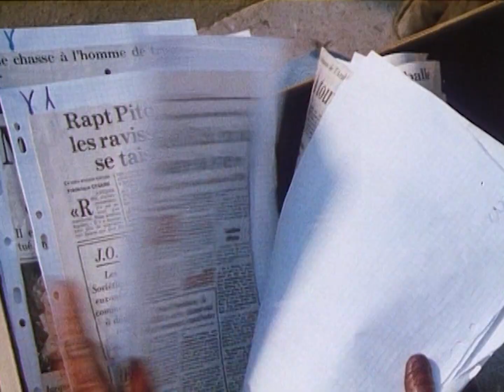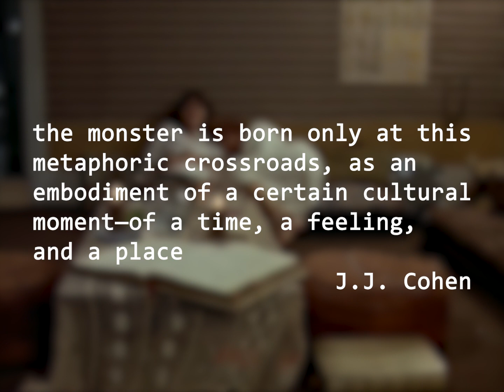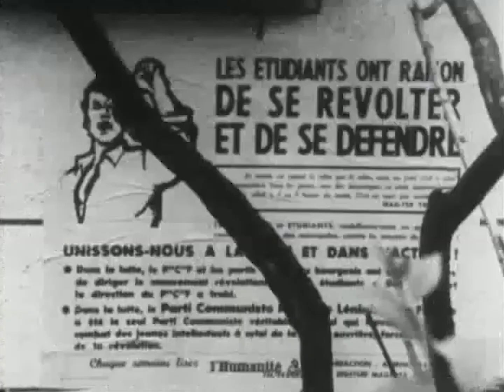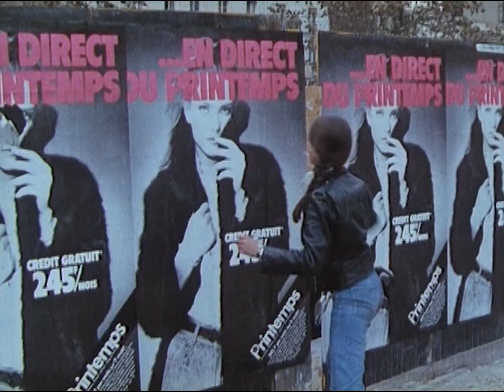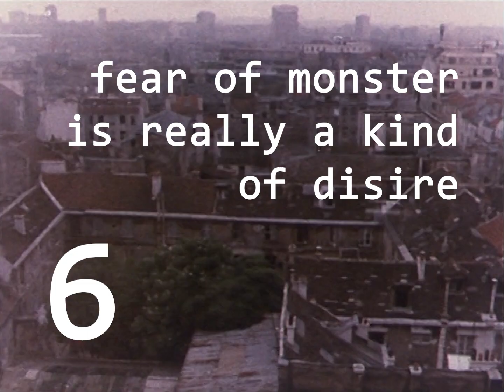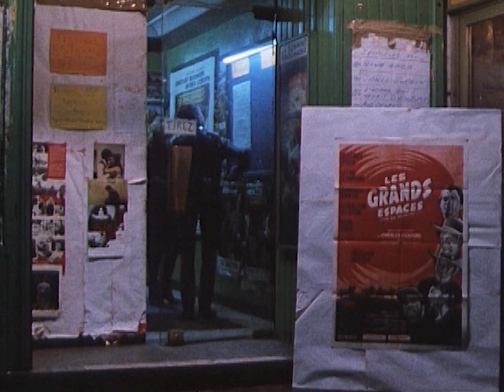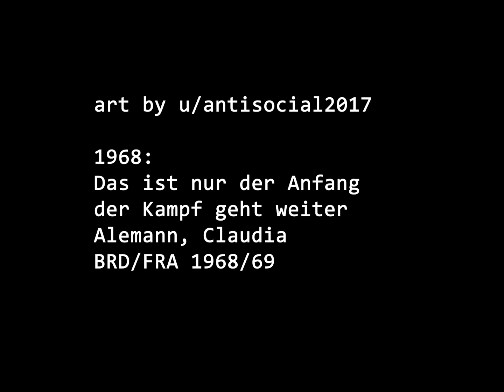How Can a City be a Monster: Paris in Films of Jacques Rivette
This videoessay explores the monstrosity of a city in films of my favorite director Jacques Rivette. Monster may not always be a creature, but is always a construct - and it may be constructed in a similar way to a city. Films: Paris Belongs to Us, Out 1: Noli Mi Tangere, Celine and Julie Go Boating, The North Bridge.

also the fragments of Battleship Potemkin and Metropolis are used.
art by u/antisocial2017
1968 documentary by BRD/FRA 1968/69

music
out 1 soundtrack by Jean-Pierre Drouett
melodies from Mars by Aphex Twin
memory seventy five by the Caretaker
the disintegration loops by William Basinski
ghosts IV by Nine Inch Nails
1979 by Deru
sinkhole by Olhon
libertango by Astor Piazolla
Celine and Julie main theme
by Jean-Marie Senia